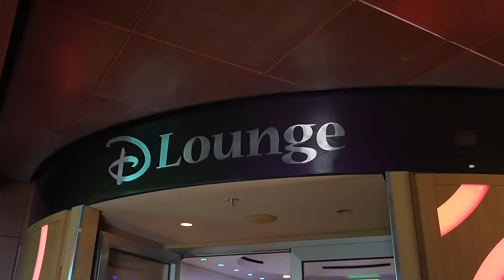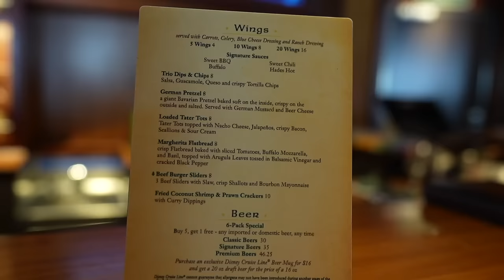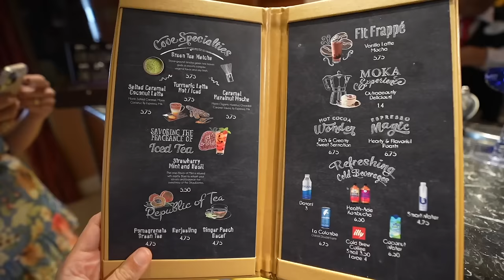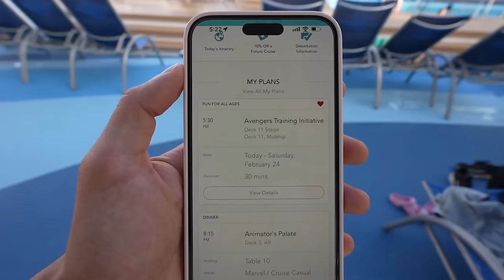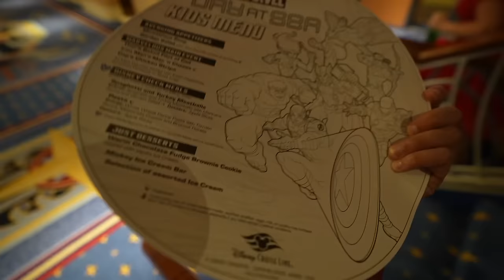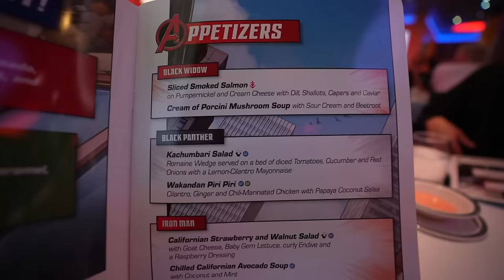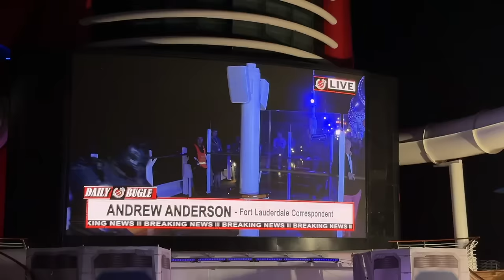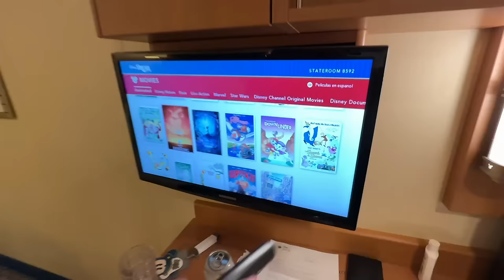Marvel Day At Sea Disney Dream - BEST Day I've Had On A Disney Cruise & Amazing Fireworks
We're on the Disney Dream for Marvel Day At Sea 2024. I'm not going to lie, this is the best entertainment I've seen on a Disney Cruise Line. Between all of the marvel characters like Spiderman, Ironman, Thor, & there nighttime fireworks MARVEL HEROES UNITE... it's MARVELOUS.